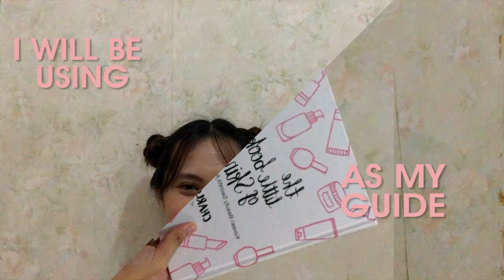Skin Type 101 | What Skin Type Do You Have?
Hey guys! This video will be all about helping you identify what kind of skin type you have and some tips to help you buy the right skincare products when you go skincare shopping next time! 😊

°Item Mentioned Above
- The Little Book of Skin Care: Korean Beauty Secrets for Healthy, Glowing Skin by Charlotte Cho

- Innisfree Eco Fruit Tint #2 Orange

📹Apple iPod Touch 6th Generation Silver

But, if you use some of my links above that are affiliated links then I will be forever grateful as I will be getting a commission and you will really help my channel 😄